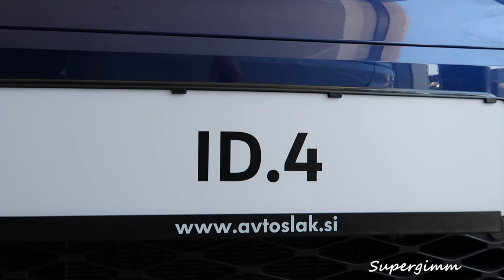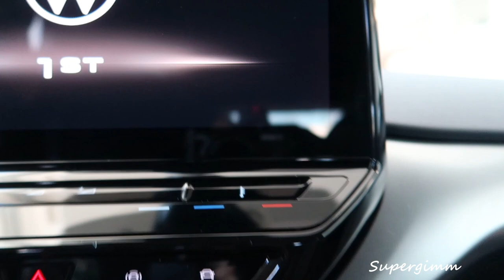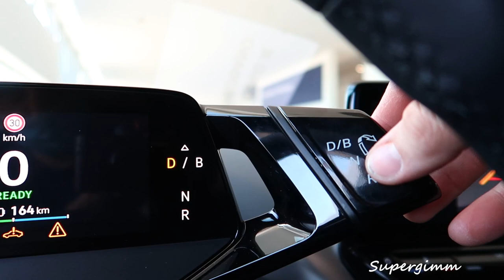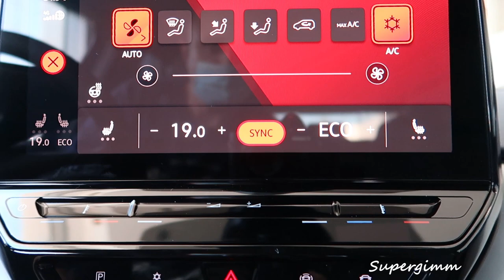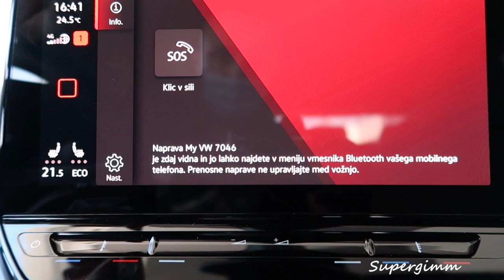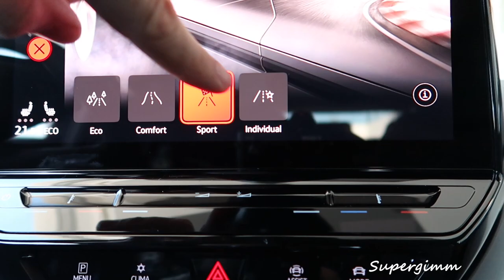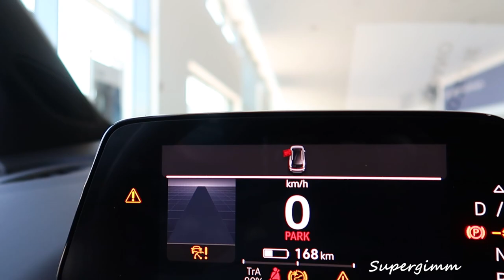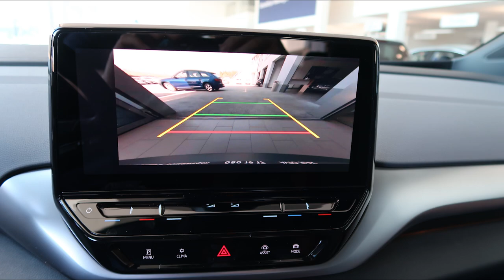2021 Volkswagen ID.4 1st (204 hp) - by Supergimm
2021 Volkswagen ID.4 Electric SUV with 204 hp in blue metallic color

Car specifications:
Power: 150 kW (204 PS)
Torque: 310 Nm or 228 lb.ft
Electric engine 1 type: Permanent magnet AC synchronous motor
Drivetrain: Rear wheel drive (RWD)
Acceleration 0 - 100 km/h: 8.5 sec
Top Speed : 160 km/h or 99 Mph
Trunk / Boot capacity : 543-1575 L
Battery Capacity : 82.0 kWh
Curb Weight : 2024 kg OR 4462 lbs
Charge Port :Type 2
Port Location: Right Side - Rear
Charge Power: 11 kW AC
Charge Time (0--400 km): 8h15m
Charge Speed : 49 km/h

Fastcharge Port: CCS
FC Port Location: Right Side - Rear
Fastcharge Power (max): 125 kW DC
Fastcharge Time (40--320 km): 36 min
Fastcharge Speed: 460 km/h
Range: 400 km
Vehicle Consumption: 193 Wh/km
Real Energy Consumption between: 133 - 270 Wh/km